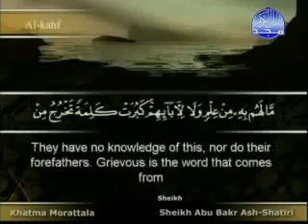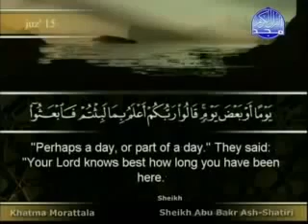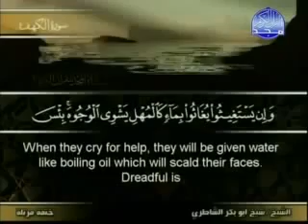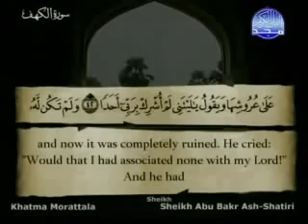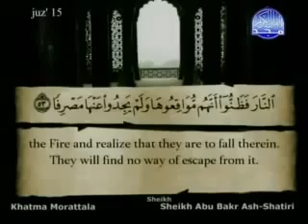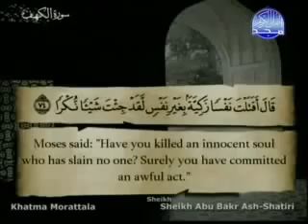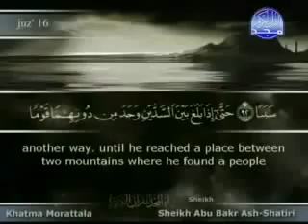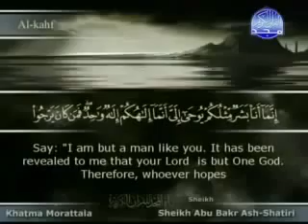18 سورة الكهف كاملة للقارئ ابو بكر الشاطري Abu Bakr Al Shatri